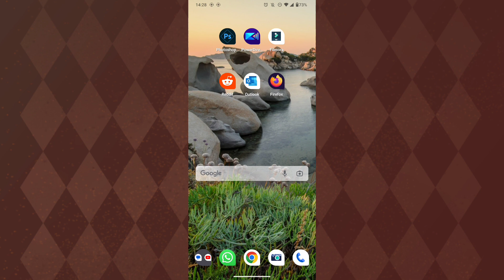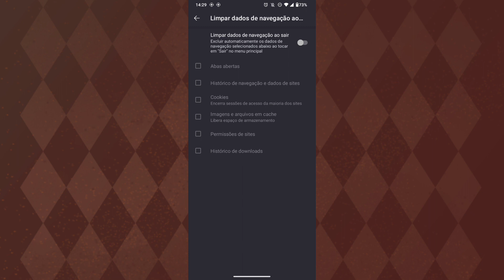como desativar a opção de limpar dados de navegação ao sair do firefox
eai família.
nesse vídeo você vai saber como está desativando a opção de limpar os dados de navegação ao sair do aplicativo firefox.